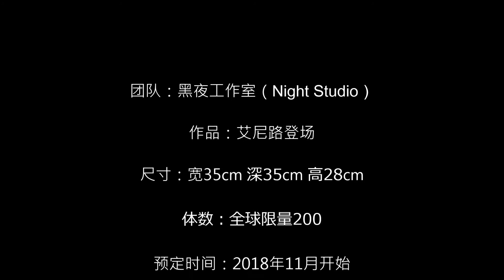黑夜工作室 艾尼路登场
团队：黑夜工作室（Night Studio）

作品：艾尼路登场

尺寸：宽35cm 深35cm 高28cm

体数：全球限量200

预定时间：2018年11月开始

预计出货时间：2019年第一季度或者二季度初期